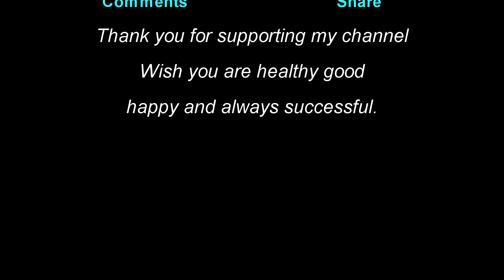DIY Powerful Audio Amplifier Super Clear With TDA7296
Hello, guys!  In today's video, how to make a MONO amplifier using IC TDA7296
This is an IC that combines a lot of great functions! Audio power up to 60 watts and use (+35V_0_-35V) power supply
0:00  Assemble the amplifier circuit with TDA7296
5:48 Assemble the power supply for the amplifier IC
9:14 Start testing  the circuit just done

Video you may not have watched

Amplifier using:
➤ TDA7296 IC
➤ 22K resistor x 3
➤ 47K resistor x 1
➤ 100K resistor x 1
➤4.7R /1W resistor x 1
➤ 330R resistor x 1
➤ 3300uf/35v Capacitor x 2
➤ 22uf/25v Capacitor x 2
➤ 10uf/50v Capacitor x 3
➤ 0.1uf Capacitor x 3
➤ IN4148 diode
➤ 5A diode  x 4
➤ 50K potentiometer x 1
➤ Transformer 5A  AC (15v - 0v - 15v)
➤ IC insulation pads
➤ Aluminum heat sinks